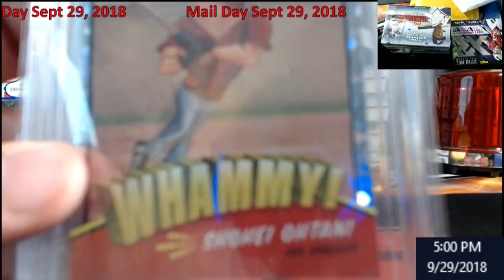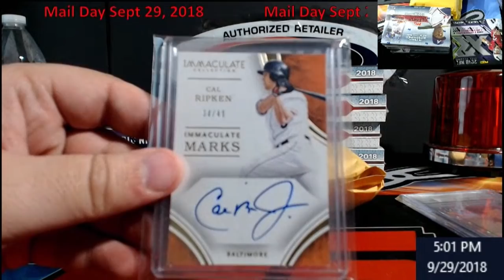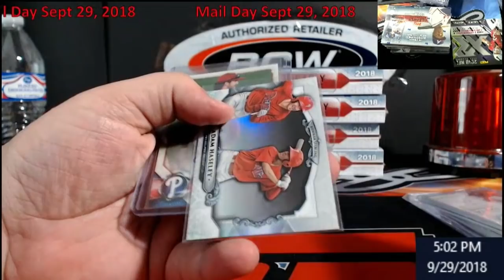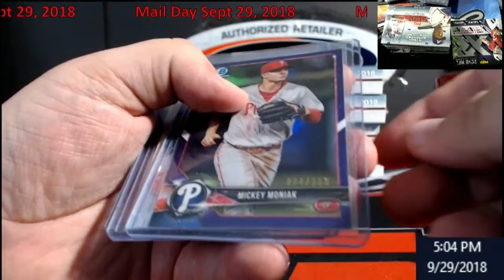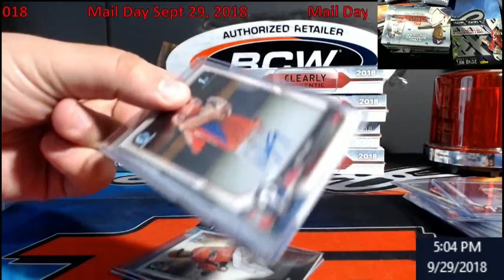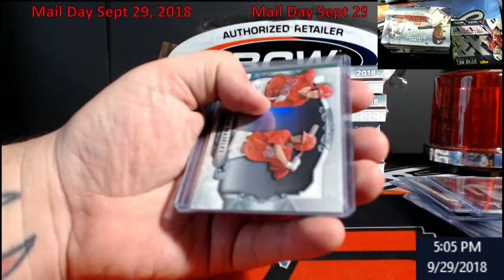Mail Day Sept 29, 2018